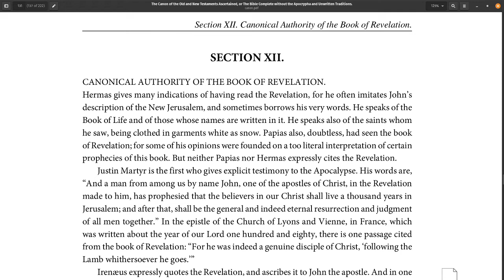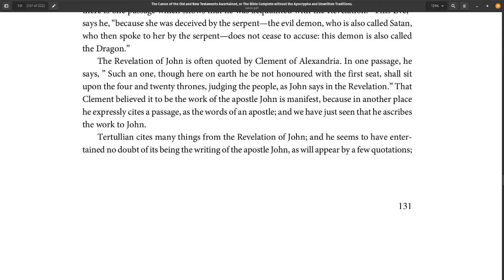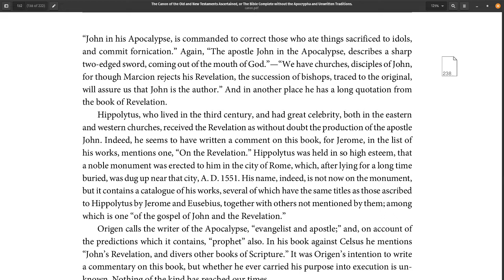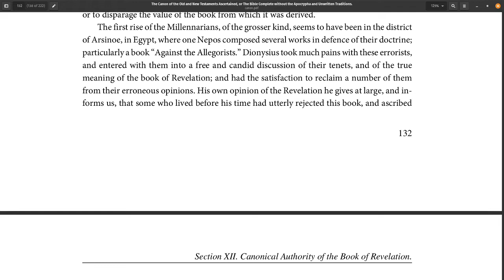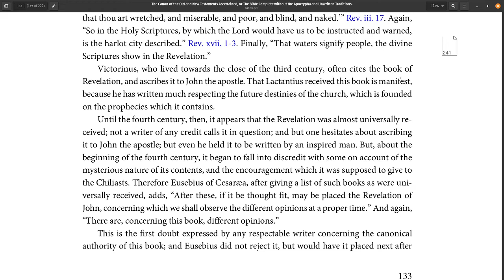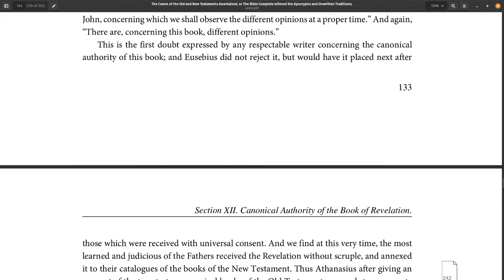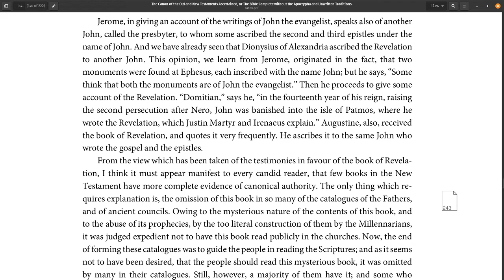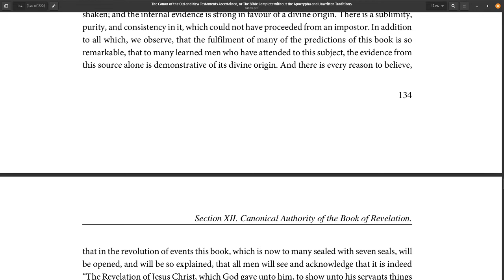The Canon of the Old and New Testaments, Part 2 Section 12